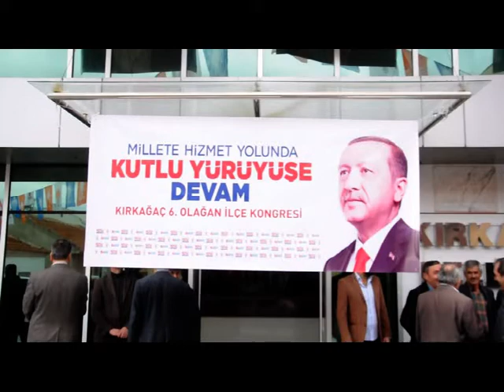KIRKAĞAÇ AK PARTİ'DE KILINÇ DÖNEMİ.. Haber: Hakan Demir(İHA)